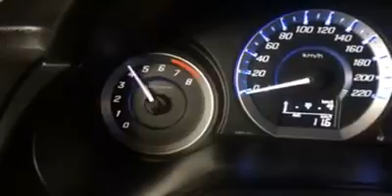Honda city modified